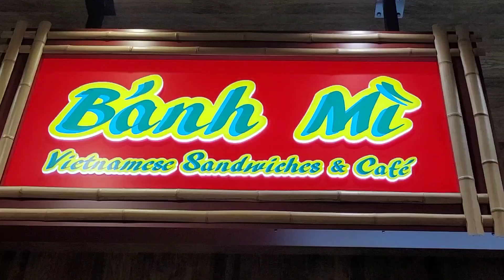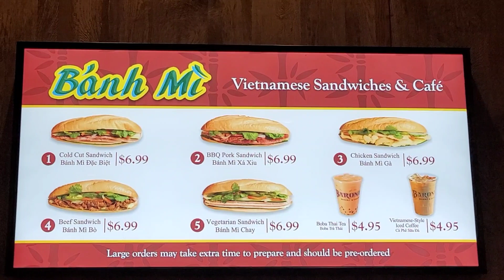Barona Resort and Casino - walking tour, San Diego